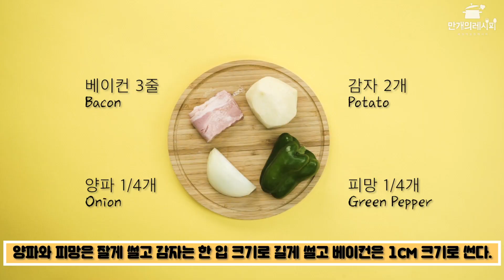출출한 오후에 추천 간식! 포테이토식빵피자 🍕 [만개의레시피]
피. 맥이 땡기는 출출한 오후에 만들기 딱 좋은 간단 간식!
감자, 마요네즈를 가득 올려 구운 식빵피자!
실패 없는 간단한 간식 추천!
오늘 간식은 포테이토식빵피자 너!